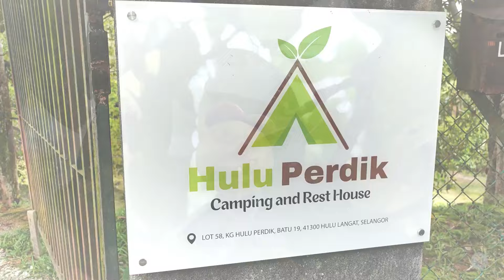GLAMPING RAYA | VIEW RUMAH MELAYU TRADISIONAL | RIMBUN PEPOHON HIJAU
SKYSHINE Corporation ( M ) Sdn Bhd & Hulu Perdik Camping and Rest House ingin mengucapkan Selamat Hari Raya Aidilfitri kepada anda semua.

Lokasi: Hulu Langat, Selangor.
Campsite: Hulu Perdik Camping and Rest House

Sedia menerima tempahan untuk Private Event seperti:

- Birthday party 🎂 🎉
- Family day 🎉
- Group Camping 🏕️

Dan sebagainya, Campsite ini mampu menampung
lebih kurang 150 orang dalam satu masa.

Untuk sebarang pertanyaan Sila hubungi kami di talian:  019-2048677 @ 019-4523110